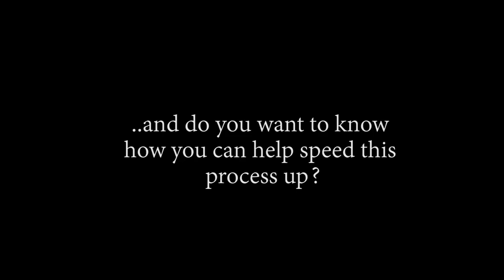SANJI WE ARE HERE FOR YOU BRO.. 😔 OP - Episode 817, 818 | Reaction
Title: SANJI WE ARE HERE FOR YOU BRO.. 😔 OP - Episode 817, 818 | Reaction

Timestamps:
00:00 Start
00:37 Intro
06:04 817 Reaction
18:42 817 Review And Discussion
27:50 818 Reaction
37:30 818 Review And Discussion